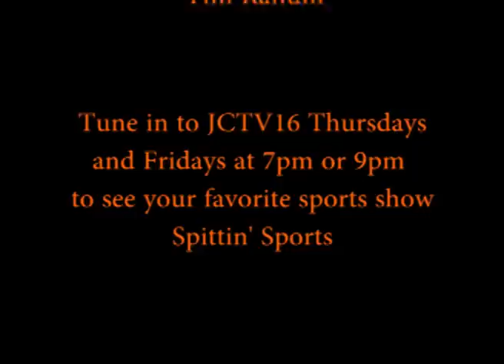Quick Spits: February 24th, 2011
Hosts Nick Meehan and Tim Ranum dish the dirt on sports and have a sports challenge for you. What's your best Irrelevant sports topic? Watch to find out more.